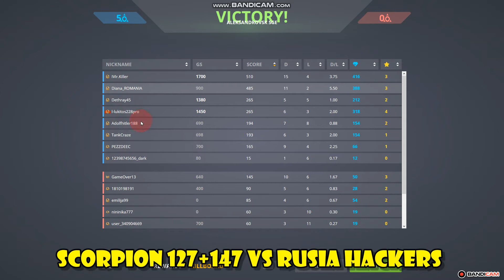diana many hackers RUSIAN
TANKI FULL OF RUSIAN HACKERS